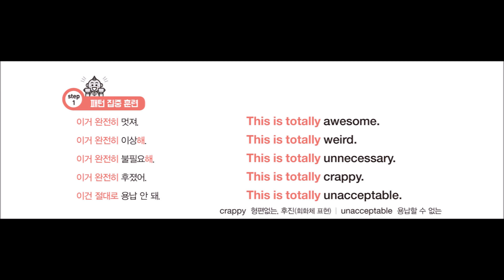[영어패턴500플러스] pattern113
[영어패턴500플러스] 도서 구매하기